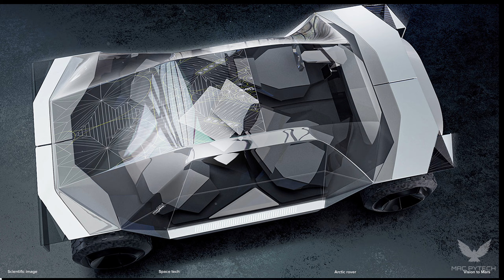2025 TESLA CYBERTRUCK ORIGAMI V.1 | All Terrain Truck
______________. Today in this video we are going to show you all new Tesla cybertruck ORIGAMI V.1